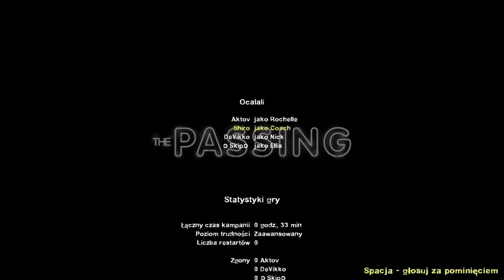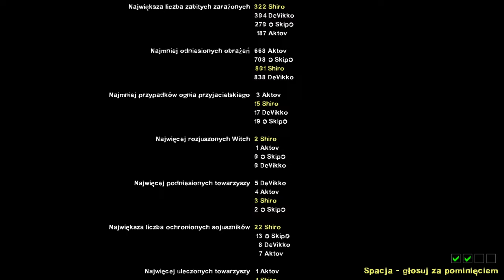[#2][PL] Left 4 Dead 2 - KOMANDIR DEVIKKO!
~~~ Opis Gry ~~~
Left 4 Dead 2 to gra z gatunku first-person shooter, w której gracze walczą przeciwko hordzie zombie. Akcja toczy się w świecie postapokaliptycznym, gdzie zakażenie wirusem zamieniło większość ludzi w krwiożercze zombie. Gracze wcielają się w jedną z czterech postaci i muszą przejść przez szereg poziomów, walcząc z hordami zombie, a także specjalnymi, silniejszymi przeciwnikami, takimi jak wędrowcy czy jockeys. Gra posiada również tryb wieloosobowy, w którym gracze mogą współpracować i działać razem, aby przeżyć. Left 4 Dead 2 oferuje dynamiczną i intensywną rozgrywkę, która wymaga szybkich refleksów, zgrania zespołu i strategicznego planowania.